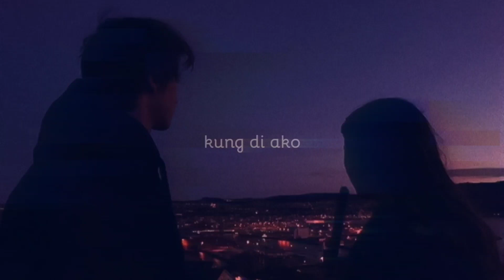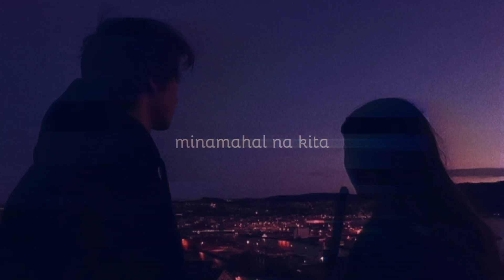SANA ALAM MONG MAHAL KITA | SPOKEN WORD POETRY | MERCY BLESS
Kelan mo ba susubukan na sabihin ang tunay mong nararamdaman
Kapag tuluyan mo ng nalaman na gusto kita?
Eh paano ako magkakaroon ng lakas ng loob na sabihin tung nararamdaman ko sayo
Kung di ako sigurado kung mahal mo rin ba ko

Huwag kang matakot sa nararamdaman mo
Dahil naghihintay din ako sa mga sagot na gumugulo sa isipan ko
Mga sagot sa tanong na
Kelan ka kaya magkakaroon ng lakas ng loob na ipagtapat sa akin na mahal mo rin pala ako
Kelan kaya yung tamang pagkakaton na pareho nating mapagtanto na possible talagng maging tayo

Kung nararamdaman mong mahal kita
Pwede bang kahit ni minsan lang maniwala ka
Di ko sinasabi sayo
Pero nakikita mo naman diba?
Di pa ba halata?
Malabo pa ba?
Kailangan ko pa bang ipagtapat sayo?

Kapag nakakaramdam kana ng kilig
Siguro tamang hudyat na iyon na tinatamaan narin ako sayo
Kasi nakakapanghinayang
Kapag pinalagpas mo tong pagkakatong ito

Huwag kang magdalawang isip na subukan ang isang bagay na di ka sigurado
Dahil paano mo malalaman na gusto rin pala kita
Kapag nananahimik ka sa nararamdaman mo
Na kahit na may pagkakataon ng pwede mo ng ipagtapat ay natatakot ka parin

Di na sana umabot sa puntong ang akala mo may taong mas nararapat sa akin
Na hindi magiging sapat ang isang katulad mo sa akin
Huwag mo sanang gawing pagitan ang pagdadalawang isip
Dahil sa totoo lang naghihintay lang ako kung
kelan ka may lakas ng loob na sabihin sa akin ang nararamdaman mo

Huwag mong gawing dahilan
Ang bawat kahinaan mo
Subukan mong ipaglaban din ang nasa puso mo
Di bali nang di kapa sigurado ang mas mahalaga sinubukan mo
Na malaman kung ano ba talaga ang totoo kasi ito yung magpapalaya sayo

Huwag mo ng hintaying malaman pa ang sagot sa mga katanungan mo
Dahil handa naman akong sabihin sayo kung ano ka ba sa puso ko

Minamahal na kita kahit na takot kapang sabihin
Naghihintay lang ko kung kelan ang kaba may lakas ng loob na umamin

Kapag naguguluhan ka sa kung may pag-asa bang magugutsuhan kita
Huwag kang mag-alala dahil tanggap ko na sa kung sino ka
Dahil ang mas mahalaga sa akin ay mahal ako ng taong mahal ko
At kayang manatili hanggang dulo

Kaya kapag mahal mo na talaga ako
Huwag kang matakot na ipagtapat ang nararamdaman mo
At huwag mo ng hintayin pang unti -unti ng malalaho ang pag-ibig na nasa puso mo dahil sa takot

Tandaan mo
Andito lang ako
Nandito lang ako naghihintay sayo

Spotify: in God's perfect time, my songs, podcast and hugots will be on spotify.

FAQs:
Q. How old are you?
21

I use a Canon M50

Maono AU-PM422

I use Filmora 9 pro + Kinemaster pro + Adobe Premiere Pro
it depends on the video that i need to edit..

When I want to hugot without any reasons cause I'm NBSB haha